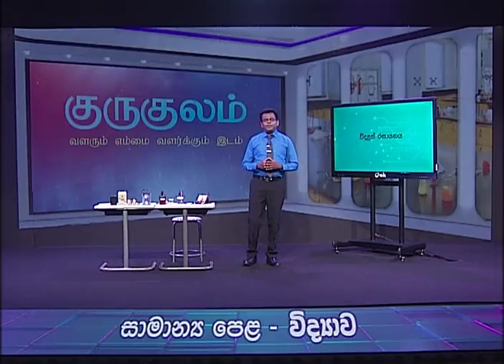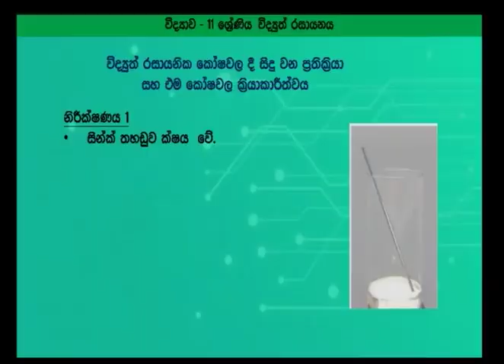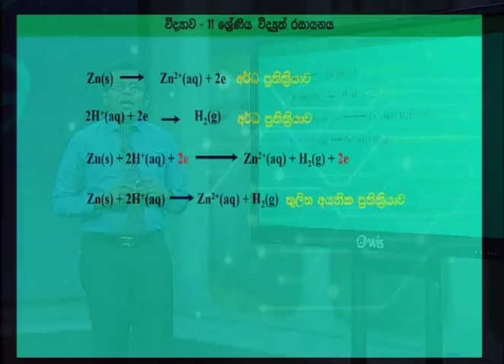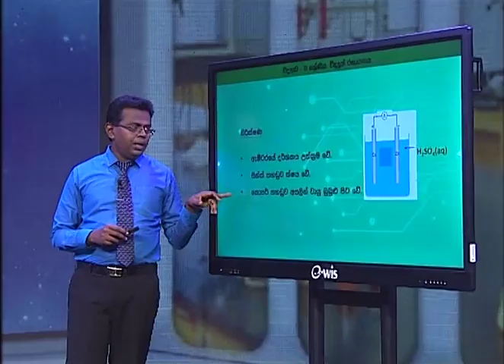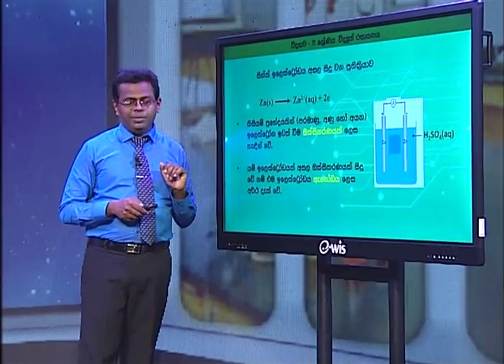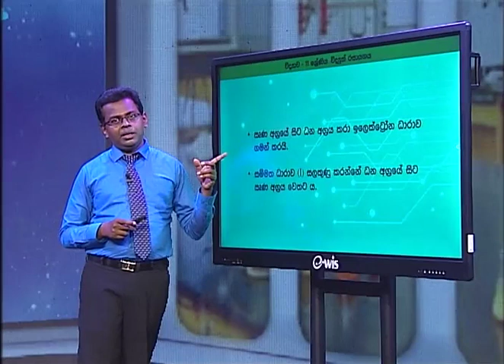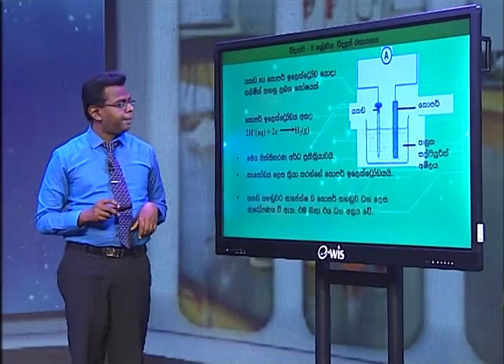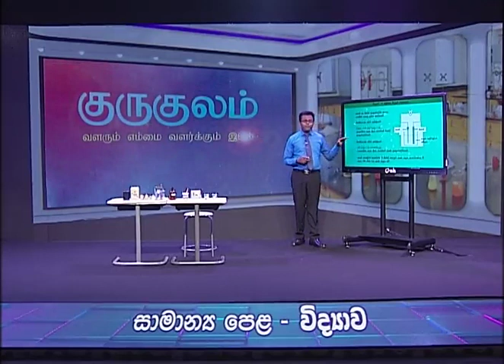විද්‍යුත් රසායනය 01 - (III වාරය - 12 පාඩම) - 11 ශ්‍රේණිය (විද්‍යාව)